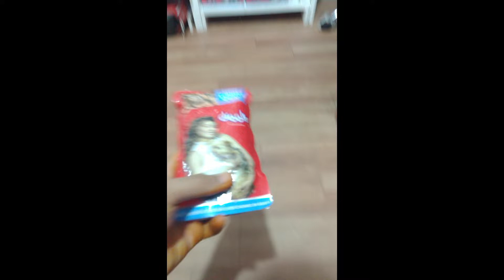Shopping With Puppy | Pet Shop Tour | dogs buys her & food toys | Exploring Shop With Labrador puppy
Today we are visiting a pets shop with our puppy addya she was excited about it as you can see in the video how adorable she is in exploring the pets shop definitely visit this shop as he is a knowledgeable person and humble to customer.